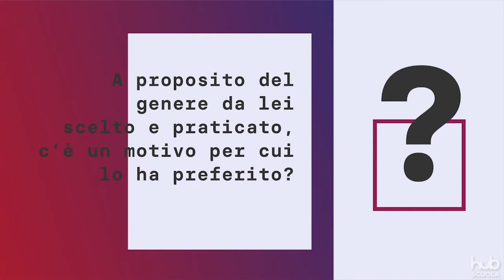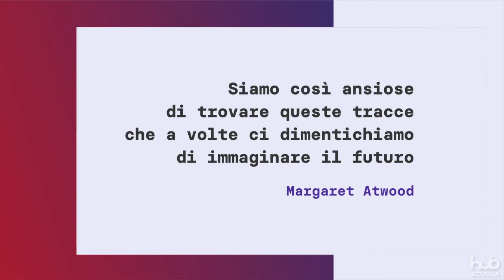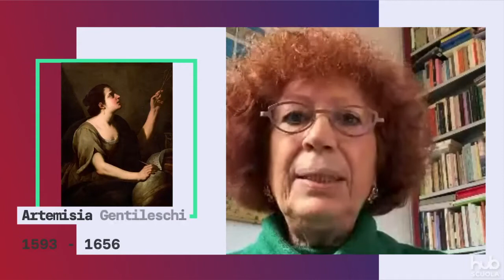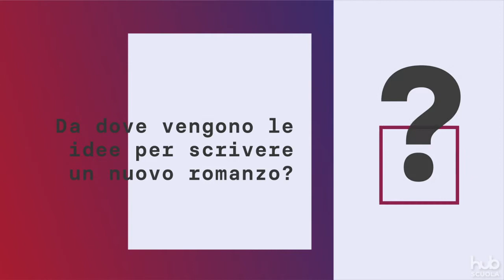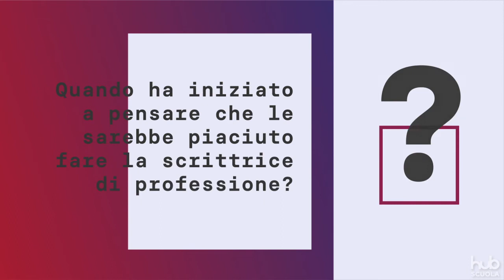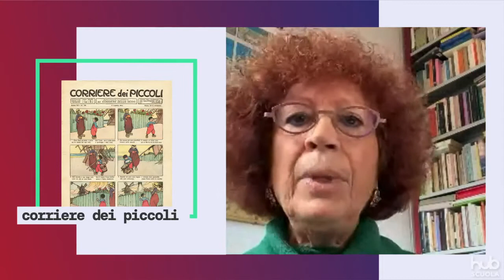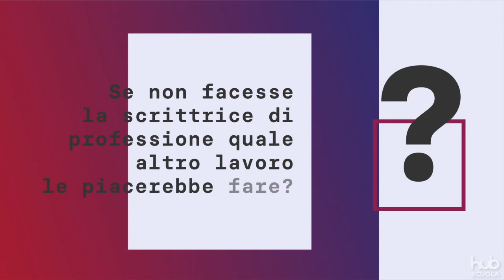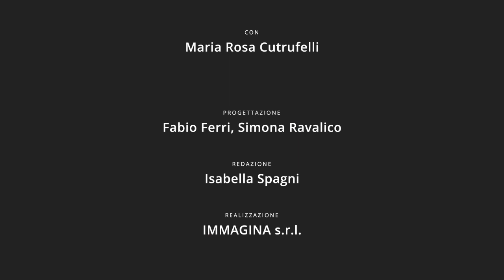Maria Rosa Cutrufelli. Incontro con l'Autrice